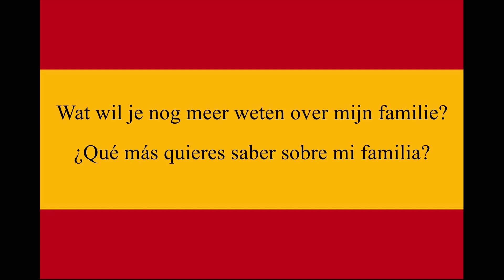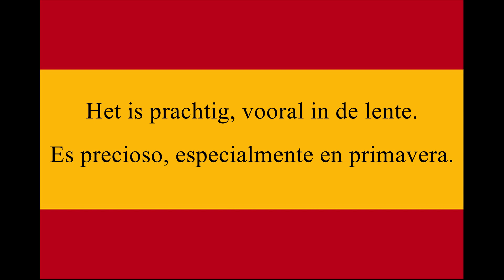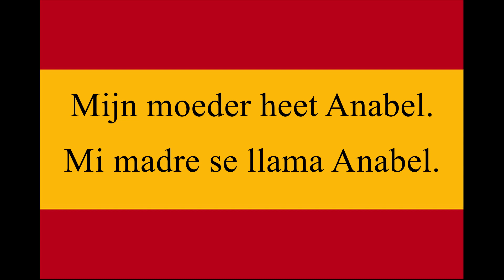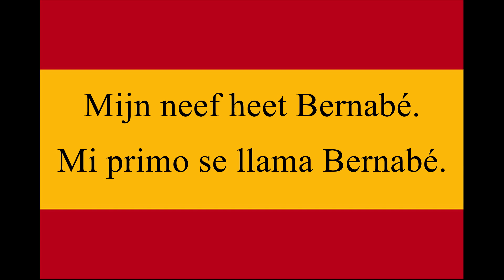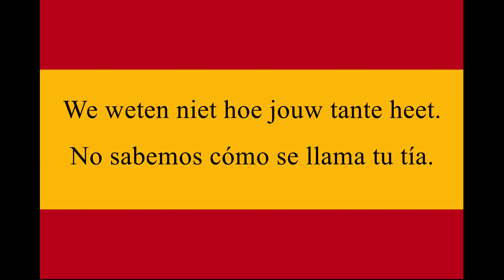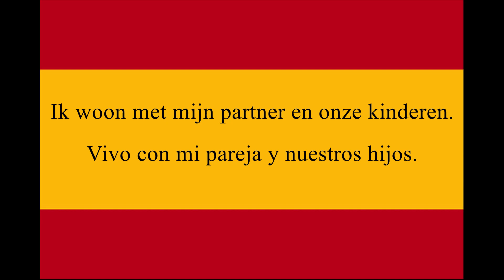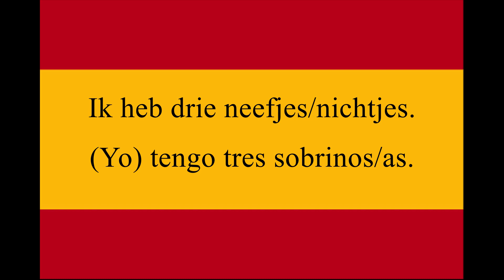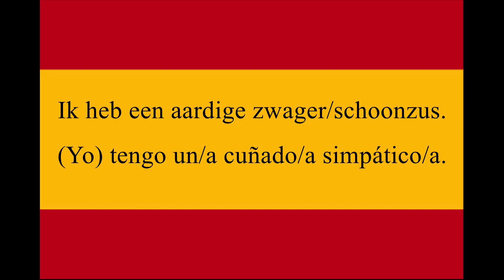Spaans beginners A1.1 Les 12 (Hablar sobre los miembros de la familia) 🇳🇱 🇪🇸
Spaans beginners A1.1 Español principiantes A1.1 Les 12 (Hablar sobre los miembros de la familia)

Welkom bij onze beginnerscursus Spaans! 🌟

In deze video leer je de basis van de Spaanse taal, perfect voor iedereen die net begint met leren. We behandelen essentiële woorden en zinnen die je kunt gebruiken in alledaagse situaties, zoals jezelf voorstellen, vragen stellen, en eenvoudige gesprekken voeren. Of je nu van plan bent om op vakantie te gaan, een nieuwe hobby wilt oppakken, of gewoon je taalkennis wilt uitbreiden, deze cursus biedt een solide basis om je Spaansvaardigheden op te bouwen.

📘 Wat je gaat leren:
- Veelgebruikte Spaanse woorden en hun juiste uitspraak
- Basiszinnen voor dagelijks gebruik
- Handige tips om snel Spaans te leren en te onthouden

Vergeet niet de video te liken en te delen met vrienden die ook Spaans willen leren. ¡Vamos a aprender español juntos! 🇪🇸